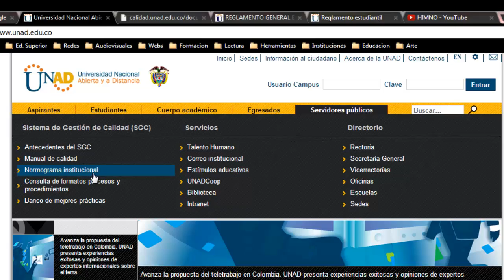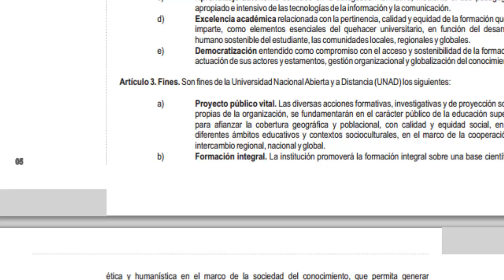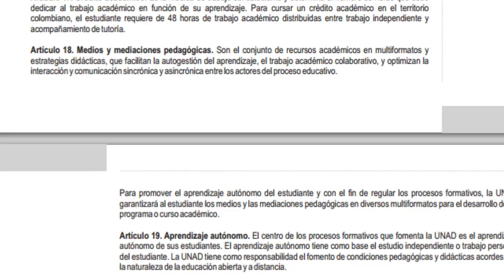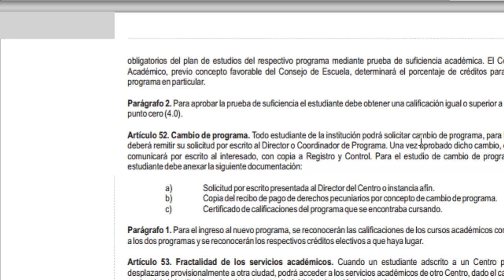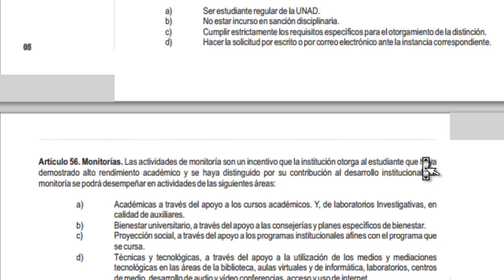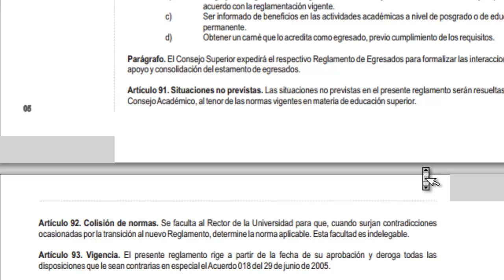¿Como consultar el reglamento general estudiantil de la UNAD?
Un documento de importante consulta para los estudiantes, alli estan descritos los aspectos esenciales del quehacer estudiantil asi como obligaciones y derechos.